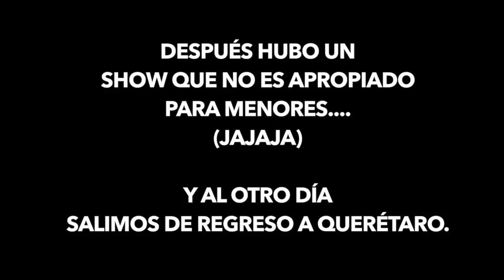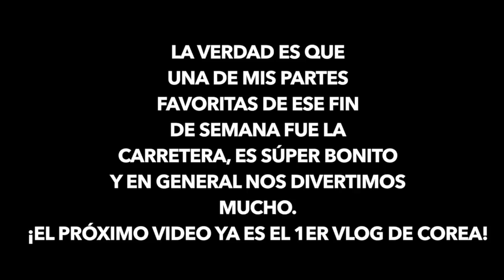Nos fuimos a fiestirri a Jalpan de Serra - DTTV 419 ♥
Este es el último video que grabe antes de salir para Corea, es cortito, pero bonito :)

El próximo vlog es de Corea!

Gisela ⇥ giselaverdinm
Diana ⇥ dverdinm